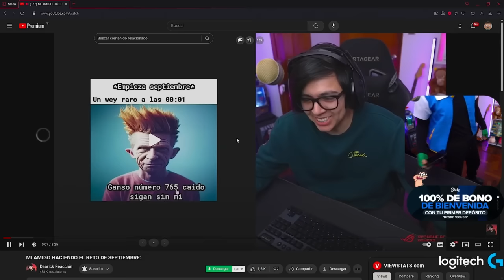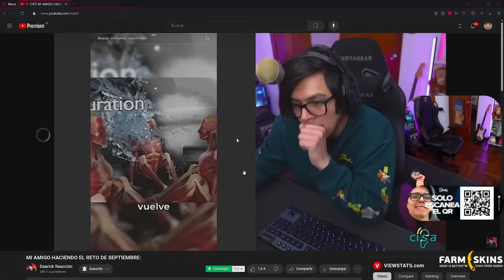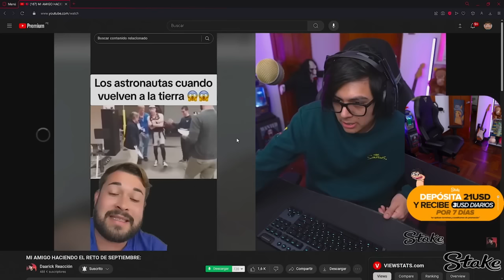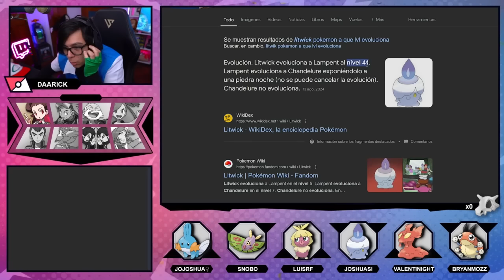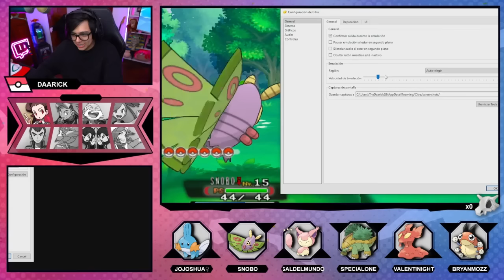🔴 Daarick en DEDSAFIO POKEMON | DÍA #1